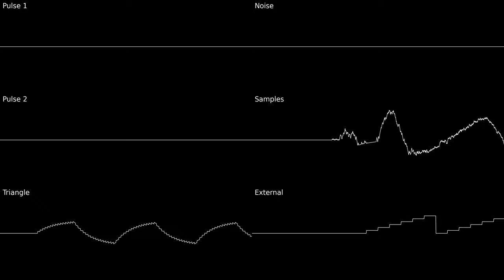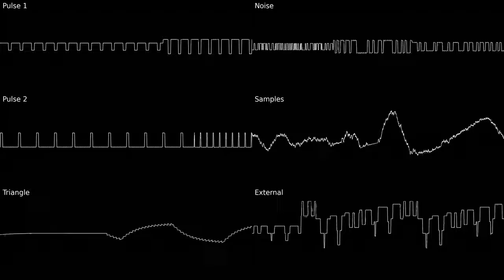Magnet Man - Mega Man II GB Remade - RushJet1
Mega Man II GB was made by RushJet1 for the NES, and he gracefully released the nsf file to the public, so I could make this video now. Check out his channel: @RushJet1